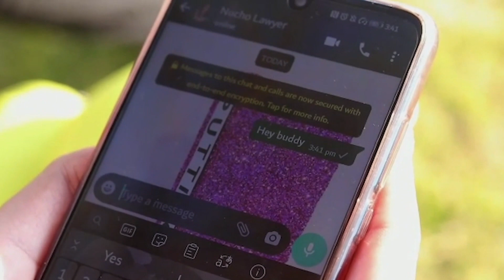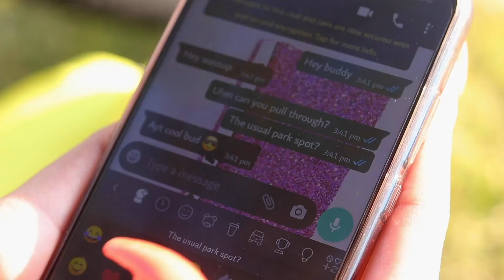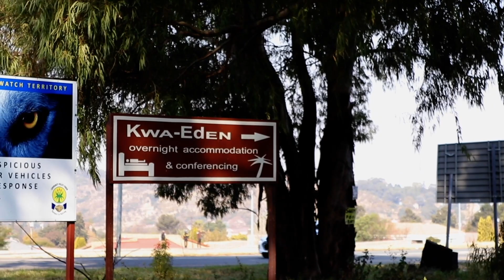Socially woke Ep 2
The madness continues in a socially challenged society... what will happen to Gugu? and why's the world out to get her?

watch closely as we unseal the jaw full of surprises and misunderstandings.